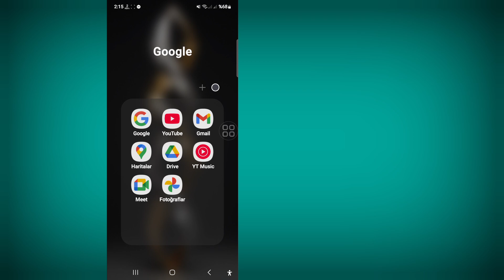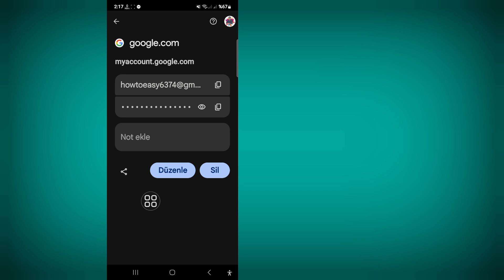Google şifresi nasıl görülür? | Unutursanız Google Hesabı Parolanızı Nasıl Görebilirsiniz? (2025)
Telefonunuzda Google hesabınızın şifresini nasıl görüntüleyeceğinizi bilmek istiyorsanız? Bu videoda, Google şifrenizi nasıl göreceğinizi göstereceğim. Gmail şifrenizi nasıl kontrol edeceğinize dair adım adım kılavuzu izleyin

İlgili Sorgu:
Google hesabı şifremi bulabilir miyim?
E-posta şifremi nasıl kontrol edebilirim?
Gmail hesabınızın şifresini unuttuysanız nasıl öğrenebilirsiniz
Gmail Şifrenizi Nasıl Bulursunuz